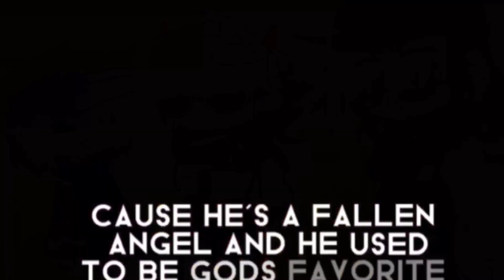彳“The devils real…”[]🌿College AU [] DreamSMP🌱 [] Enjoy›▽‹